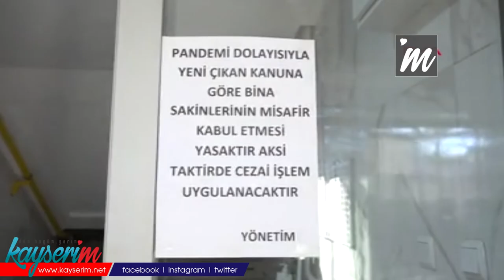Kayseri'de apartmana misafir girişi yasaklandı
KAYSERİ'de, 13 katlı apartmanda misafir kabul edilmesi yasaklandı. Bina yönetimi tarafından girişe, "Pandemi dolayısıyla yeni çıkan kanuna göre bina sakinlerinin misafir kabul etmesi yasaktır. Aksi takdirde cezai işlem uygulanacaktır" yazısı asıldı.

Kocasinan ilçesi Beyazşehir Mahallesindeki 13 katlı Fatih Apartmanı sakinleri, koronavirüs tedbirleri kapsamında misafir kabul etmiyor. Apartmanın girişine yönetim tarafından, "Pandemi dolayısıyla yeni çıkan kanuna göre bina sakinlerinin misafir kabul etmesi yasaktır. Aksi takdirde cezai işlem uygulanacaktır" yazısı asıldı. Apartman görevlisi İbrahim Yılmaz ise, binaya giren çıkanları kontrol ederek, yabancı kişilerin girişine engel oluyor.

Apartman yöneticisi Aynur İzgi, koronavirüs dolayısıyla misafir kabul etmek istemediklerini belirterek, "Cumhurbaşkanımızdan böyle bir talimat gelmeden önce ben aklıma yazmıştım, görevlime söyledim. Görevli bilgilendirici bir yazı yazdı ve binamıza astık. Bina sakinlerimiz de memnun kaldılar. Kovid-19’u yenmek için bu uygulamaya devam ediyoruz. Bu uygulamadan 15-20 gün önce binamızda vaka sayılarında ciddi bir artış vardı. Şimdi bir kişi vardı, onun da karantinası yeni bitti. Şu anda binamızda hiç koronavirüslü hasta yok. Binamıza bu uygulama ile giriş çıkış olmadığı için mutluyuz" diye konuştu.

Apartman görevlisi İbrahim Yılmaz ise, binada oturmayan kişilerin apartmana alınmadığını belirterek, "Bu uygulama sonrası apartmanda nöbet tutuyorum. Güvenlik kameralarını inceliyorum. Bu uygulamayı başkanımla birlikte düşündük. Yazımızı astık ve bina sakinlerinden de olumlu sonuçlar aldık. Bu dönemde maske, mesafe ve hijyen kurallarına uyulması gerekiyor" ifadelerini kullandı.